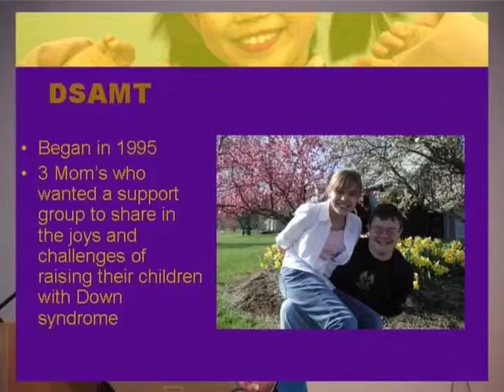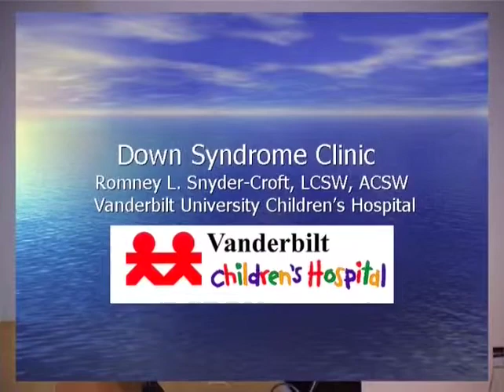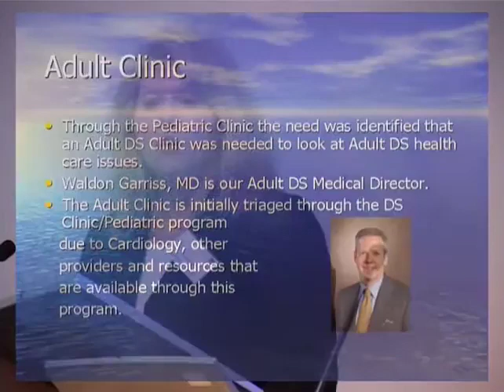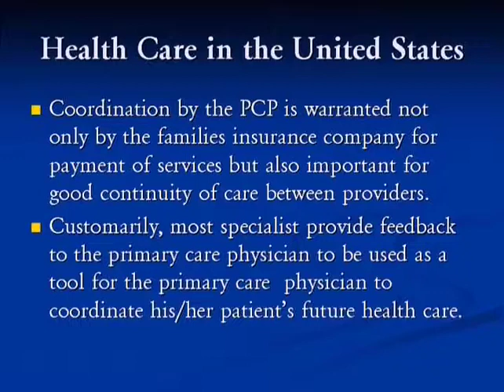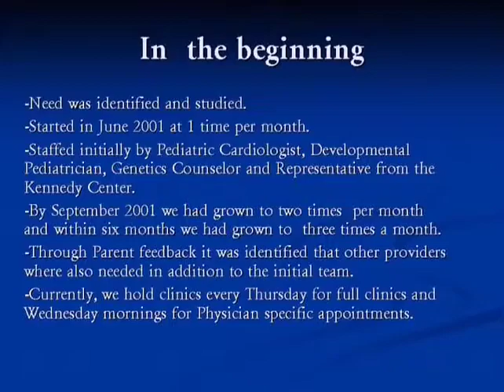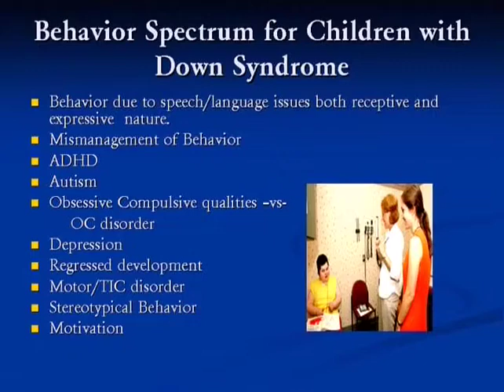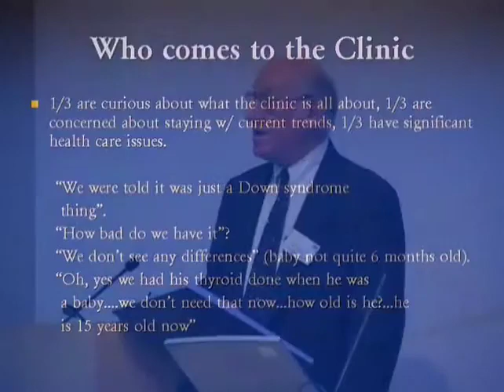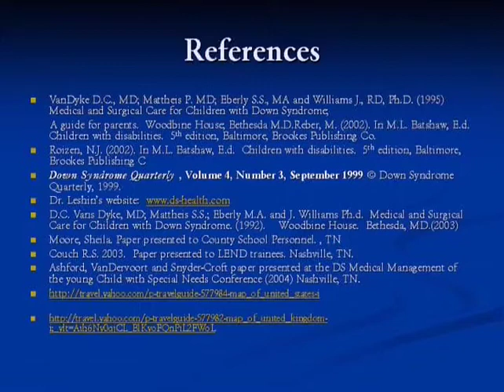Romney Snyder-Croft & Dr VanDervoort - Down syndrome Peadiatric Clinic Vanderbilt University 2006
Romney L Snyder-Croft & Dr VanDervoort -  Down syndrome Pediatric Clinic Vanderbilt University Hospital

Romney and Dr VanDervoort discuss the DS paediatric clinic at Vanderbilt University Children's Hospital in Tennessee at our 2006 Conference.